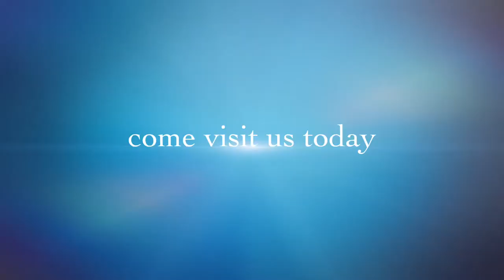Salisbury’s Vietnamese Seniors Social Program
One of many culturally and linguistically diverse programs that The City of Salisbury run is the Vietnamese Seniors Social Support Program.

This program was established in March 2010. The participants gather every 2 weeks, for some of them this is their only engagement with the wider community.

Here they receive information about health and wellbeing from invited guest speakers; they do gentle exercises together, play bingo, sing karaoke and they get to have a traditional hot meal cook by a team of volunteers.

Outings are also organised during the year to various places in Adelaide. Lunch is $5 and transport is provided to eligible participants.

For further information about this program please contact the coordinator on 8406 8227.